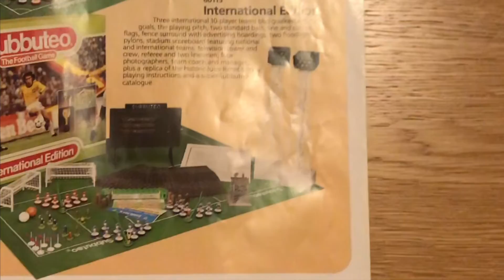I picked up Job of heavyweight Subbuteo on Twitter FOR FREE!!!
The kindness of Twitter can be overwhelming. I was gift this job lot from Twitter user @nick021260.

Check out Liverpool, Brazil, plus others including repaints a few accessories. What a score this was. Thanks Nick